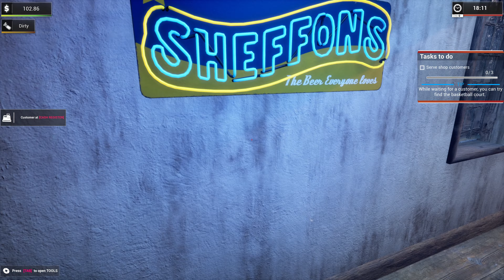Gas Station Simulator | First Look - SimPlay - 4K UHD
Demo Gameplay.
Clean up,Pump Gas,Serve Customers
Repair Vehicles.
Upgrade garage ect.